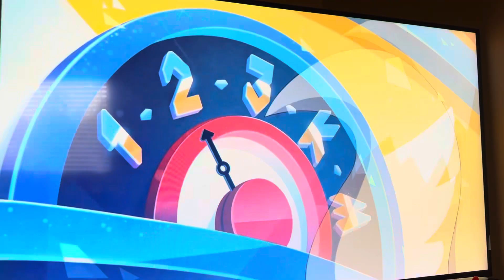Opening to Sonic Mania Plus 2018 PS4 Game